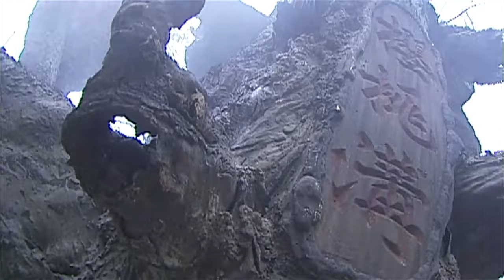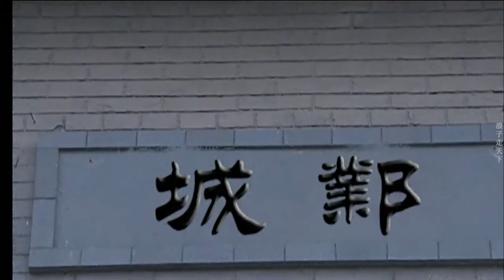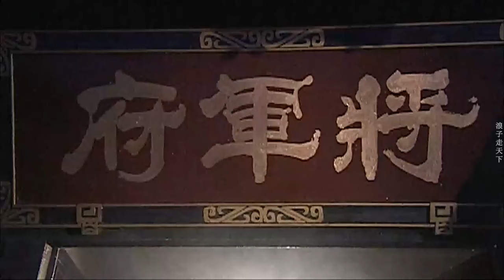和尚被6大高手追殺，不料和尚大力金剛掌高深莫測，精彩 ✨ Kung Fu | 功夫 | 动作片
🚀SLSCQZLSYXWX           剧名（Drama Name）：少林寺传奇之乱世英雄
浪子走天下 武侠 功夫 中国电视剧 New Chinese Action Film 2023#Chinese Dramas#kung fu movie#kung fu fighting#khasi song#美女#少林#金庸#少林寺#KUNG FU MOVIE 2023#Kungfudream
🚀电视剧播放清单Playlist：